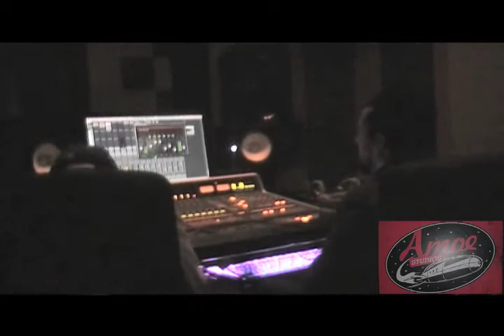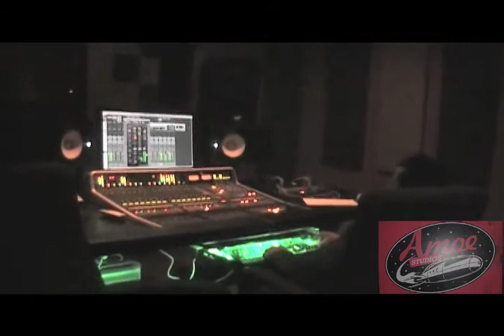Mo in The Studio With the Team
Mo In the Studio with the Team (Amoe Studios) with Super Producer Steve Morales working on Music